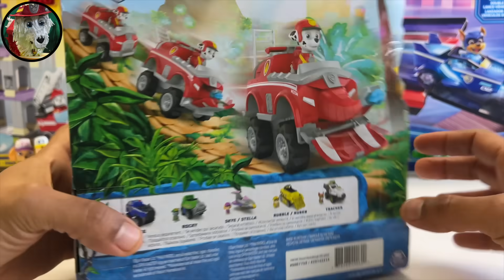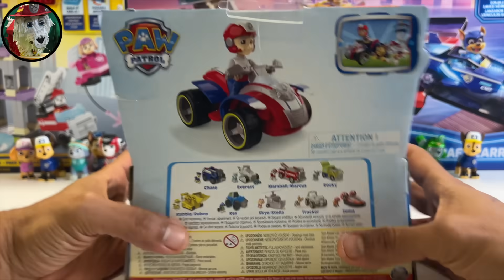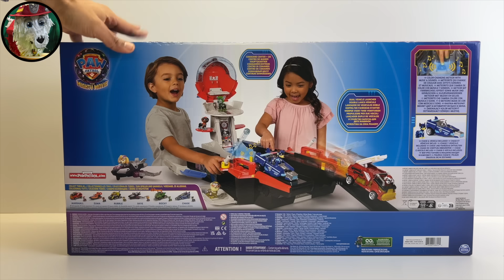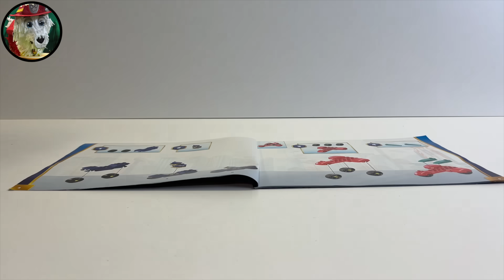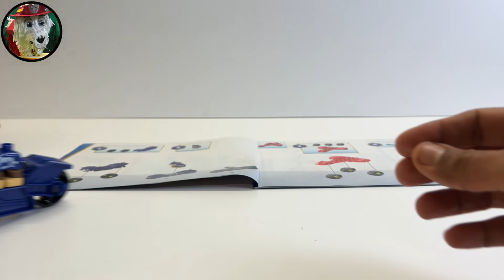Paw Patrol Unboxing Collection Review | Aircraft carrier HQ | Jungle pups | Liberty | Marshall ASMR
Hi there! In this video, we review some New Paw Patrol The movie  merchandise,